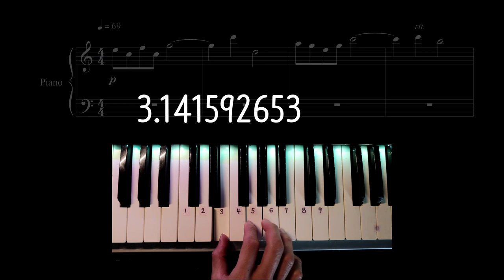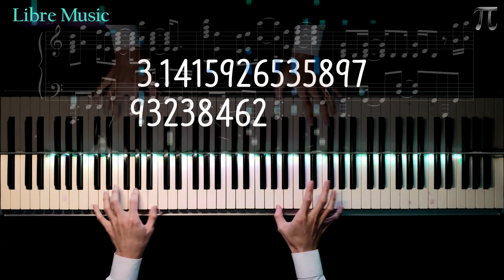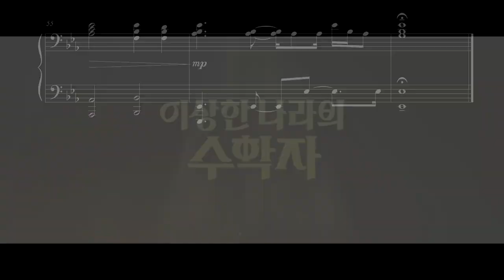이상한 나라의 수학자ost 파이송 + 피아노 악보 by Libre Music (오케스트라 제거 피아노 솔로 악보)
매우 많은 요청이 들어와서 제작한 악보입니다:)
★오케스트라 파트는 포함되지 않았으며, 피아노 솔로 연주용 악보입니다!★